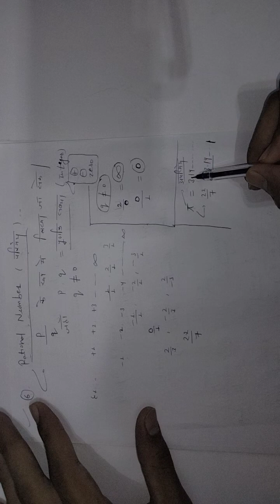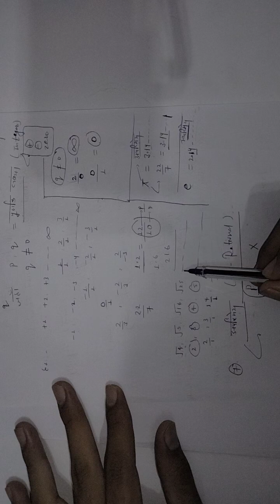Real Number | वास्तविक संख्या | Chapter 1 | Class 10th Maths | Number System | By GS Sir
Hello dear friends, aaj ke is Session mein apan discuss karne vale hai,  Class 10th Maths ka Syllabus ,isse related koi bhi doubt ho to aap comment mein puch sakte ho,thanks 🙏

***You can join our ✅Telegram Channel to receive Notes (Free Of Cost)

All the very best- Ghanshyam kataria